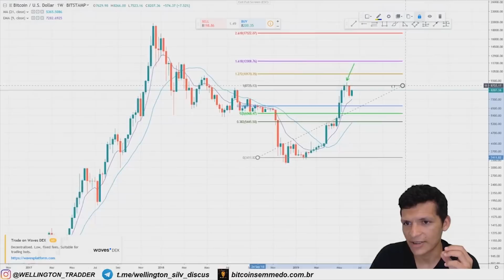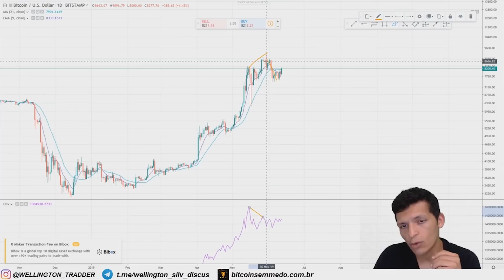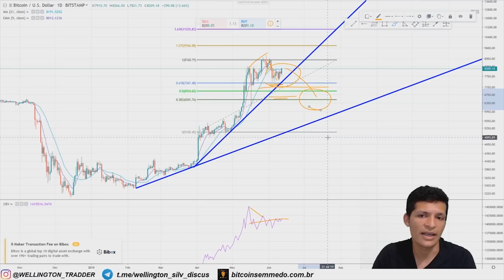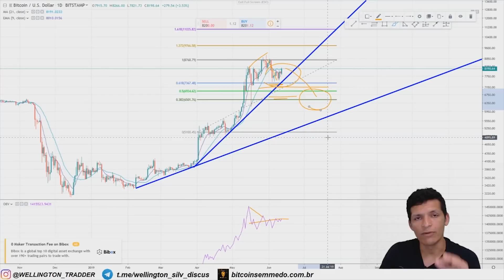📈 Análise Bitcoin [BTC/USD] - 12/06/2019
Olá traders!

O Bitcoin vem andando de lado já faz três semanas e até agora sem grandes demonstrações de força compradora ou vendedora, o que esperar para essa semana? Confira:

Perca o medo de investir em Bitcoin!. Confira